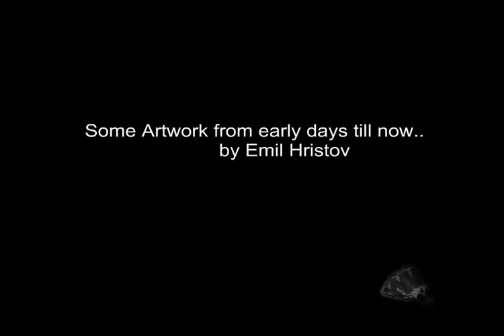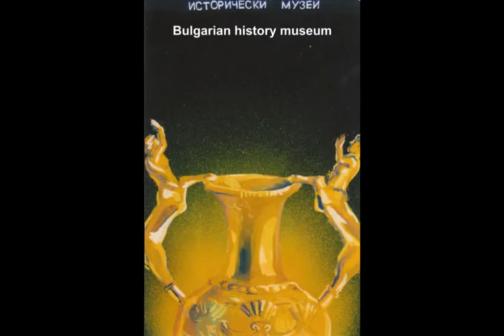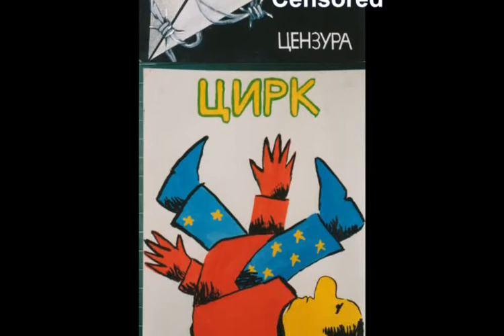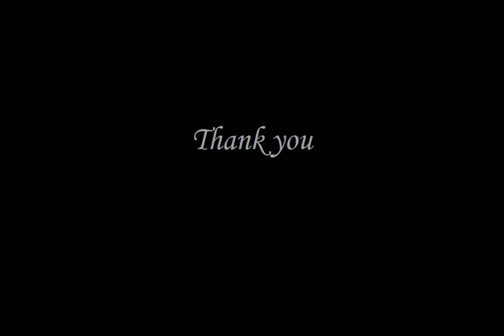Emil Hristov ARTwork